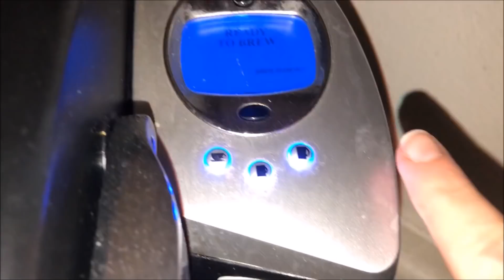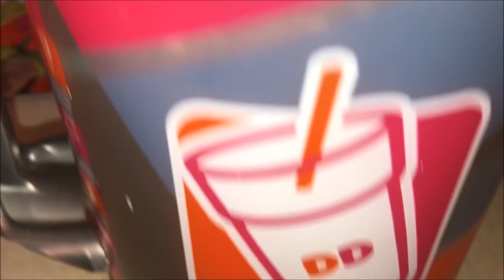SNOOKIE ATTACKED A WALMART EMPLOYEE! VLOG #256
OTHER PLACES TO FOLLOW:
Instagram.com/AngelaJulius74
Az4Angela

Az4angela
Neenah, WI
54957